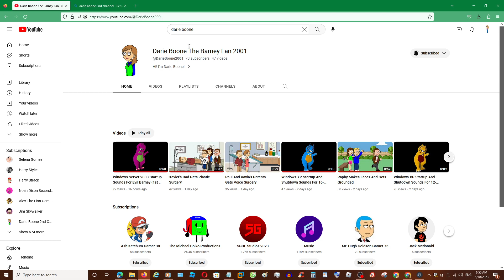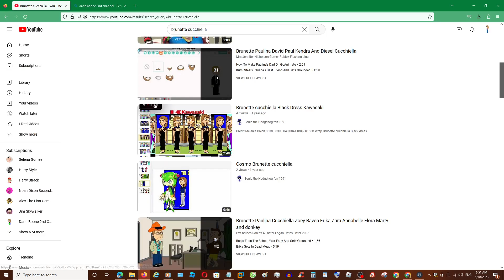How To Make @BrunetteBynnCapella On Wrapper Offline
Today I will show you guys how to make @BrunetteBynnCapella on Wrapper Offline.